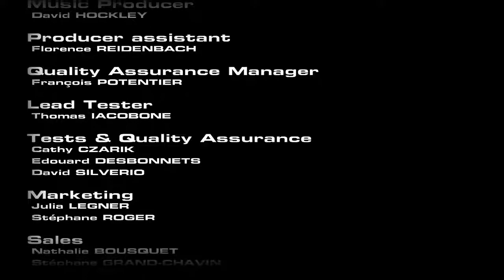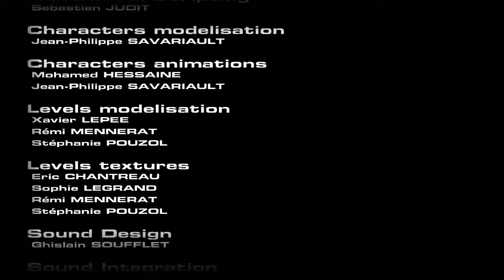Th3 Plan End Credits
My PC Specs:
Processor: Intel Core i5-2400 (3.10 GHZ) (3.10 GHZ)
Ram: 8GB
Hard Drive: 930gb Total
DirectX Version: DirectX 11
Graphic Card: Nvidia Quadro 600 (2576 MB) (1280X1024)

Age : 18